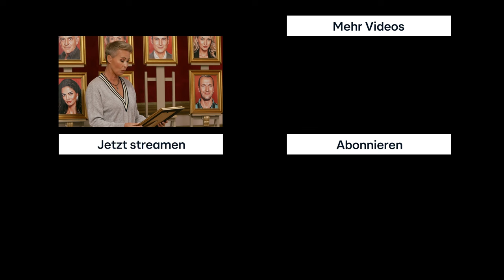SUSAN ist das 1. Mordopfer 😪 | Die Verräter - Vertraue niemandem!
Die Verräter haben ihren ersten Mord begangen. Mitten in der Nacht fiel das allererste Todesurteil für eine der Loyalen: Susan! 😨 Hättet ihr damit gerechnet, dass es Susan trifft?

16 Prominente, 1 Schloss und die Frage: Werden die Verräter enttarnt? 🤫 Zittert mit und verfolgt das spannende Spiel aus Intrigen, falschen Freunden und fragwürdigen Sicherheiten.
Die neue Reality-Krimi-Show „Die Verräter – Vertraue Niemandem!“ moderiert von Sonja Zietlow – immer mittwochs um 20:15 Uhr bei RTL! 🤐

Habt ihr noch mehr Bock auf heißen Content🔥, dann holt euch jetzt RTL+ Premium, Max oder Family